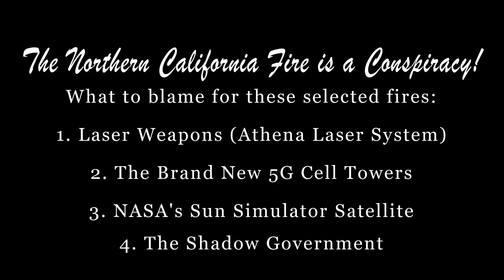California Firestorm: Aerial Footage over Santa Rosa (Aftermath)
Northern California Fires

October 2017

Santa Rosa, California

Aerial Footage of the Aftermath
- Drone coverage
- Helicopter coverage

Soundtrack by
Fractured Light Music

This video proves that these fires
are "selected fires," not a normal
forest fire. The houses are gone!
The trees are still intact, and
untouched while houses are gone.
This is evidence of something else,
something more sinister than what
we want to imagine.

Research:
- Directed Energy Weapons
- D.E.W.
- Athena Laser System
- Lockheed Martin's Lasers
- Star Wars Project - Satellite
- Air Force Laser Weapons
- The Brand New 5G Cell Towers
- Agenda 21 in California

Be careful when you find
the rabbit hole, it may be
too deep for most people
to comprehend.